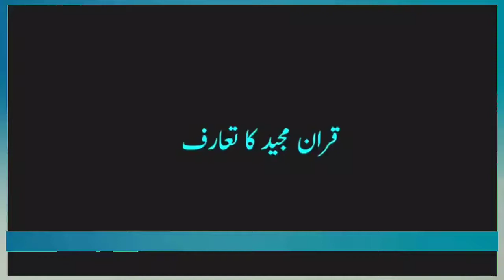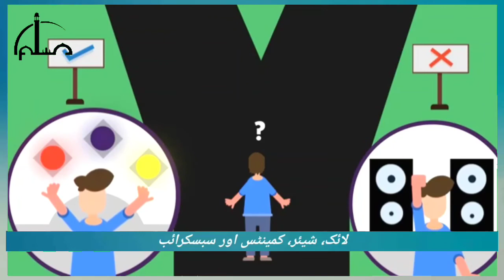Quraan Ka Taaruf | Mufti Tariq Masood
طارق مسعود